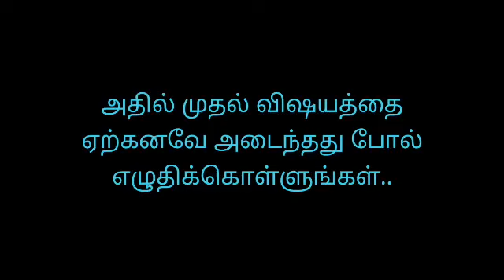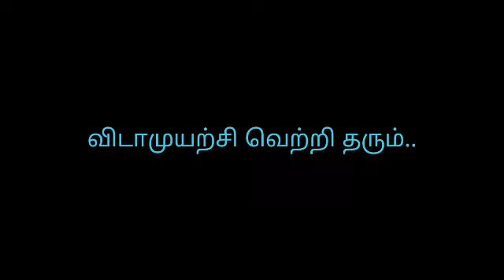Visualization | Money magnet practice | Day 15 | Deva mirracles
Visualization practice.
This is the first day to visualize our goal.

Simple steps to visualize.
Try it.. feel it.. achieve it.

Money magnet practice
Deva mirracles